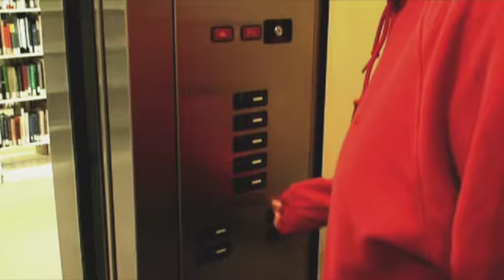Japed #5 - Hold the Door Please!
He just wasn't fast enough.